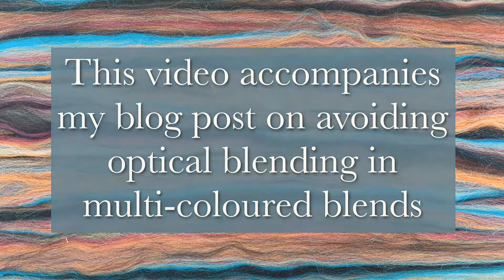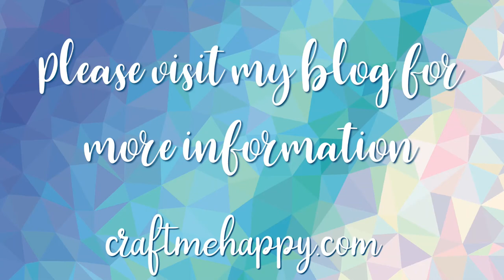How to avoid Spinning Mud #3 Close up of Spinning from the fold to avoid optical blending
This video accompanies my blog post on exploring different spinning and fibre preparation methods for spinning a multicolored blended top.

If you've ever spun a blend of fibres that contains colours from all the way around the colour wheel, you will know that it is very easy for your yarn to turn out muddy, or grey if you don't spin it using a method that intentionally keeps the non-analogous colours separate.

In my blog post, I explore 9 different methods and I made videos of my 4 favourite methods.

To read more about this, and other methods, take a look at my blog post

Timestamps
0:00 Introduction
0:12 Breaking off a short section to spin from
0:20 Opening up the top to separate out the colours
0:26 Wrap it around my finger
0:34 Beginning to spin from the fold
2:59 The final yarn